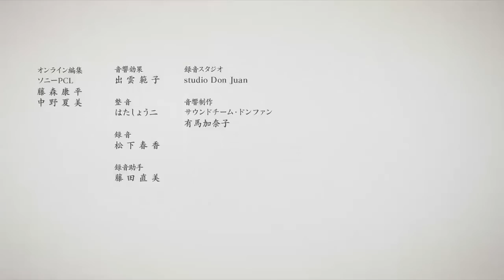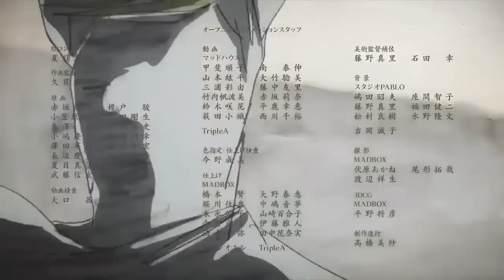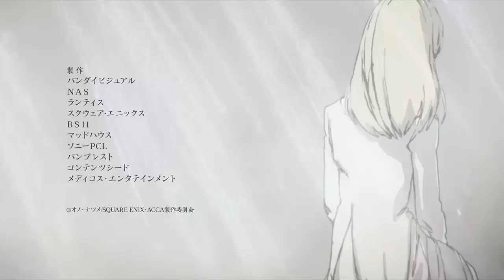[OFFICIAL] + DOWNLOAD FULL - "Shadow and Truth" (ACCA: 13-ku Kansatsu-ka OP) - ONE III NOTES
An update of my older video, which was fanmade. This one is the official full "Shadow and Truth" song, with a video edited by me.

(Please let me know if the download link is broken, I'll put another one up asap)